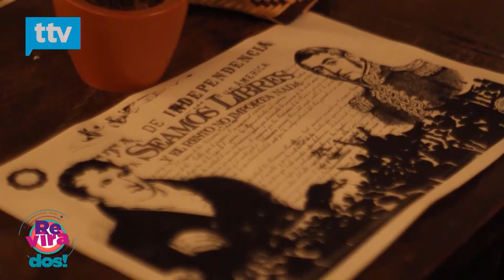¿Qué es el bodegón patrio por el bicentenario argentino? Mil y una notas